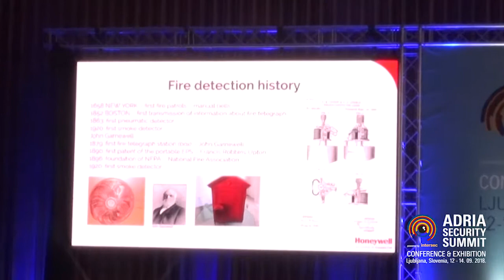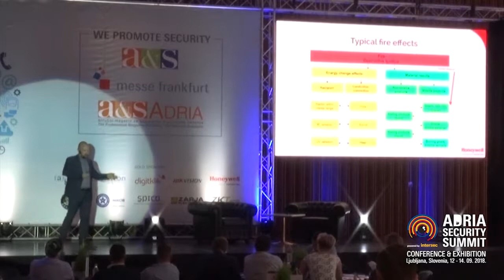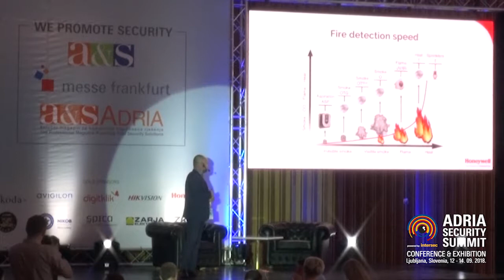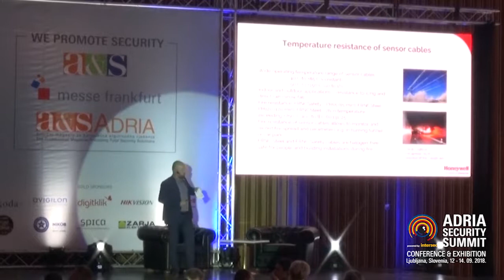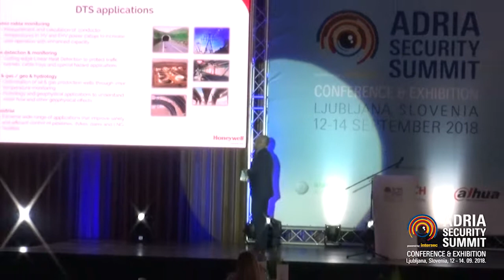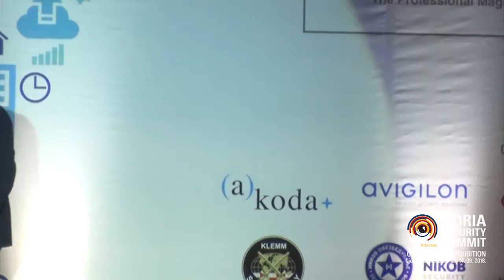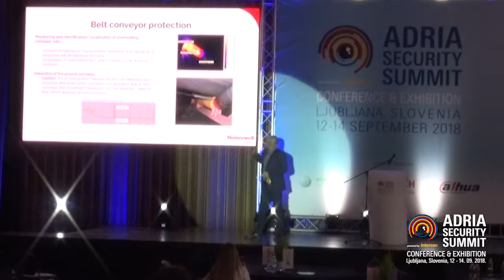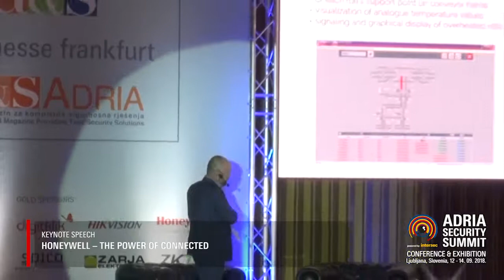Keynote Speech; HONEYWELL; Siniša Pintarić; Business Development Manager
Adria Security Summit 2018.